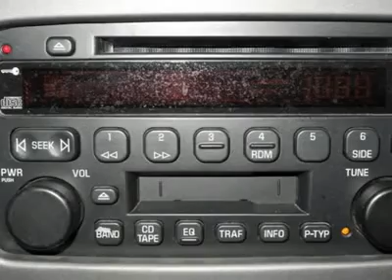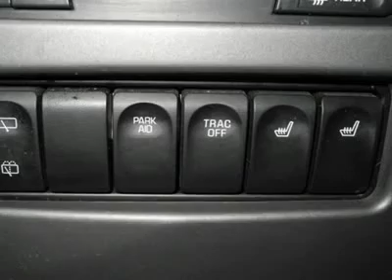2003 BUICK RENDEZVOUS Lima, OH 08281A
2003 BUICK RENDEZVOUS Lima, OH
Stock

Rendezvous CXL, FWD, 3rd row seating, heated leather front seats, memory seating positions, and power driver seat. Option-packed! Power everything! Clean vehicle history too! Want to stretch your purchasing power? Well take a look at this great-looking 2003 Buick Rendezvous. This ride has it all. It's a dream. Loaded...you can't get anymore added. It is nicely equipped with features such as Rendezvous CXL, FWD, 3rd row seating, heated leather front seats, memory seating positions, and power driver seat. J.D. Power and Associates gave the 2003 Rendezvous 4 out of 5 Power Circles for Overall Dependability. For 100 years; we have been your friends in the car business, right on the corner and always right on the price! Our mission is to provide our employees a place to work they enjoy and all the tools and training available in order to excel in what they do. We know that happy employees make for happy customers! We also wish you, our clients, to enjoy the experience you have with us. We work hard to provide excellent service and value for your hard earned dollar. We not only Sell and Service NEW Cadillac and Chevrolet cars, trucks and SUV's but have some the finest, best reconditioned Certified Pre-Owned and used vehicles around, many of which are still covered under the original warranties! Our selection is second to none and our inventory always includes the popular vehicles that you're looking for with all the right options, like 3rd row seats, automatic and manual transmission, and some even have sunroof, navigation system, and rear DVD entertainment system! Our inventory changes almost weekly with the changing market demand and even if you don't see something in stock, please ask to hear about our in-transit inventory or have us locate you the NEW or even USED vehicle of your dreams!